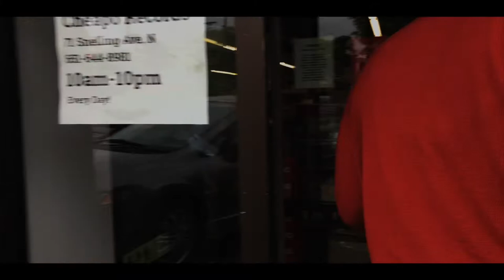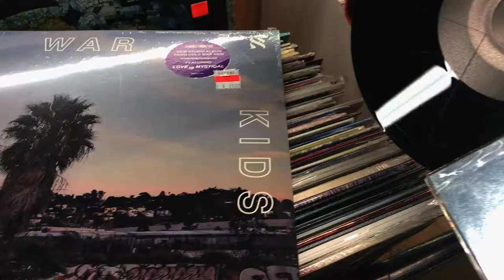RECORD SHOPPING AND CHICKEN LIVER? | David Dixon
I'm sorry it was so short but I will see you guys soon. Love you!